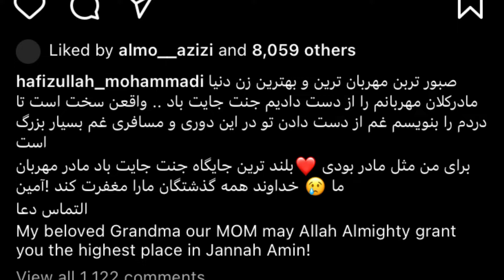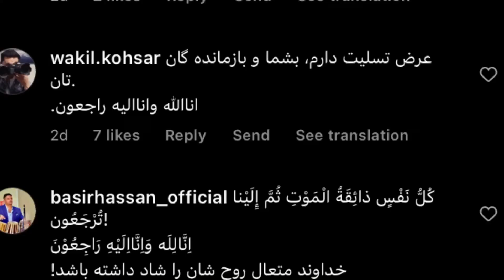حفیظ محمدی در امریکا داغدار شد داغ دل حفیظ محمدی چی است هرگز باور نمیکنید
حفیظ محمدی کارمند سابق طلوع و موبی گروپ از جمله گوینده گان موفق و توانا افعانستان که اکنون در امریکا زنده گی میکند وی در امریکا هم به کار های رسانه ایی خود ادامه داده است و جدیدا حفیظ محمدی در امریکا یکتن از اعضای خانواده خود را از دست داده است برای معلومات پیشتر در این باره ببینده ویدو ما باشید.

بیاب شدن غزال عنایت توسط شبانه مهریار و رسوایی دیگر از شبانه مهریار که هرگز باور نمیکنید

هنرمندان افغان
حقایق تازه
عجایب دنیا
دانستنی ها
معلومات تازه